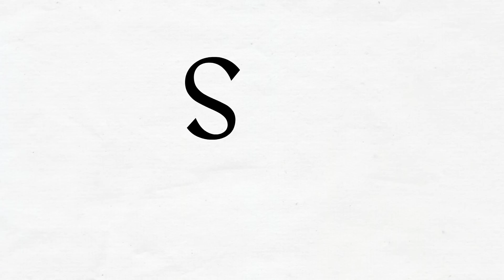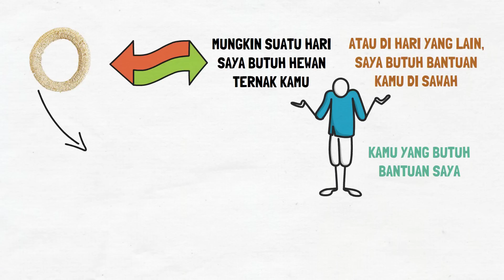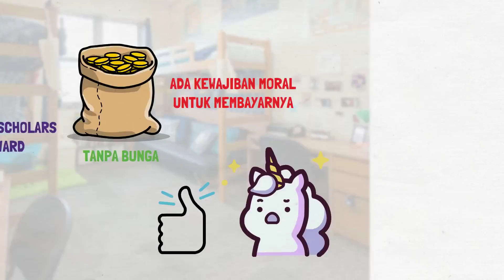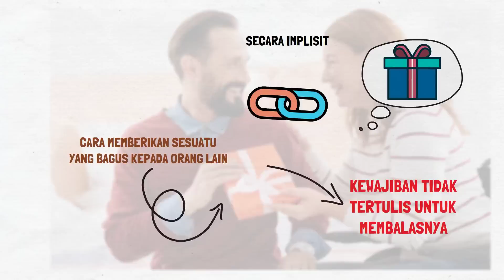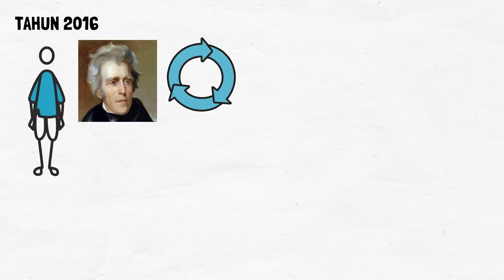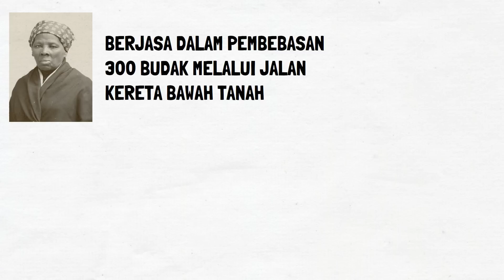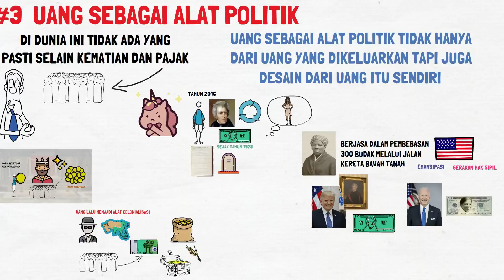Arti Uang yang Sebenarnya | How Would You Like to Pay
Saya membahas buku How Would You Like to Pay? Karya Bill Maurer. Buku ini membahas soal seluk beluk uang. Dilihat dari kacamata sejarah, sebelum adanya uang, kita mengenal sistem barter, di mana kamu menukar barang dengan orang lain untuk mendapatkan sesuatu yang kamu inginkan. Tapi ternyata, uang tidak hanya berfungsi sebagai alat tukar, dalam makna yang lebih dalam, uang ternyata memiliki fungsi yang beragam, uang bisa jadi sebagai penanda sebuah hubungan antara kamu dan orang lain, uang sebagai tanda kekuasaan, bahkan bisa dijadikan sebagai alat politik. Pada intinya, uang lebih dari sekadar alat tukar, tapi menjelaskan soal hubungan antar manusia.